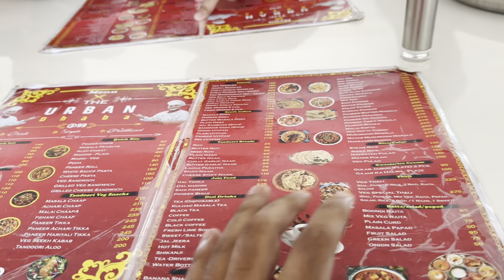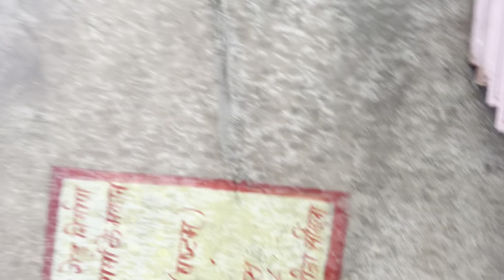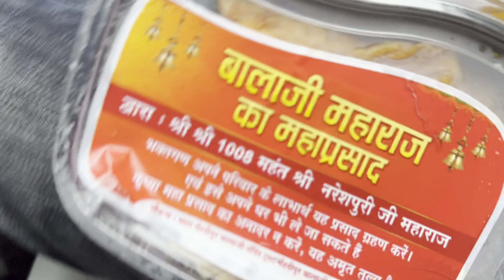Mehendipur Balaji Me Darshan Karte Hi Toofan Aagaya 😱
balaji bhajan
bageshwar balaji bhajan
bageshwar dham balaji bhajan
hri bageshwar dham balaji
balaji
hanuman ji aur shri ram ji ka yudh
raj pareek ji ka latest bhajan 2022
ganesh bhajan
bhajan haryanvi
haryanvi bhajan
best of khatu shyam ji kirtan
govind sharan ji